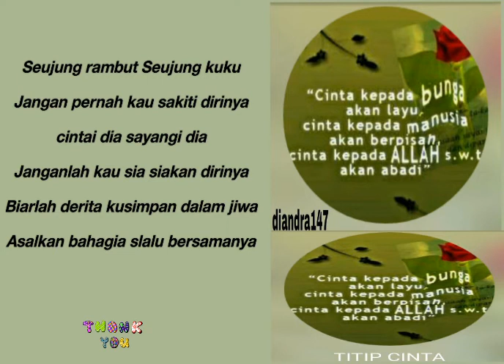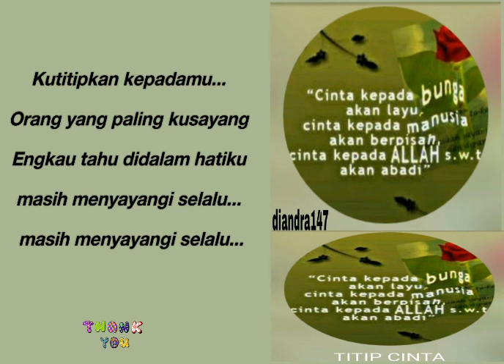Titip Cinta - Versi Smule